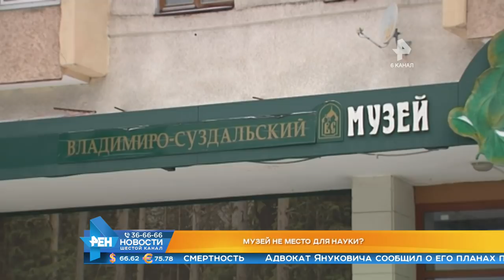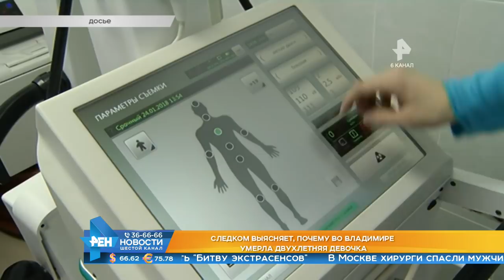Выпуск новостей Эфир 4 декабря 2018